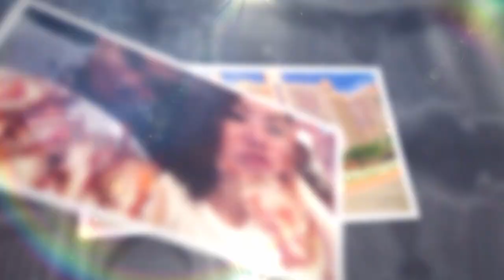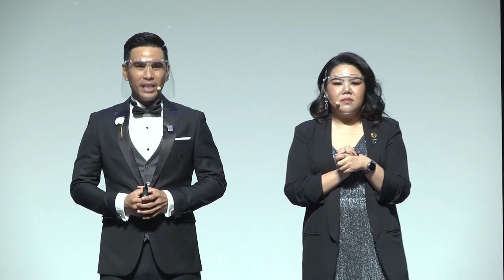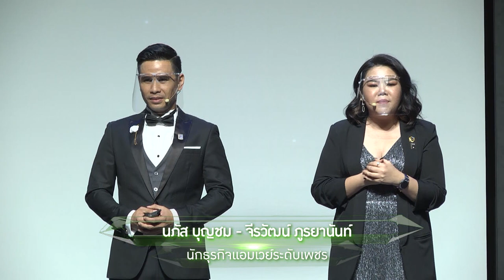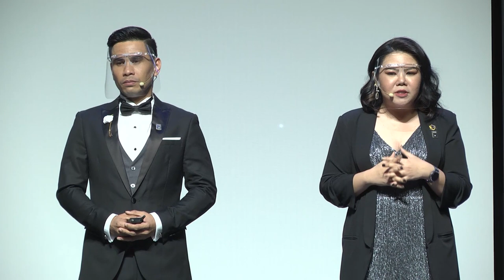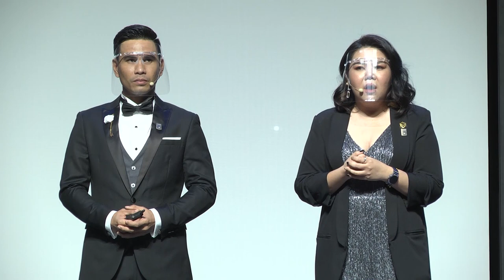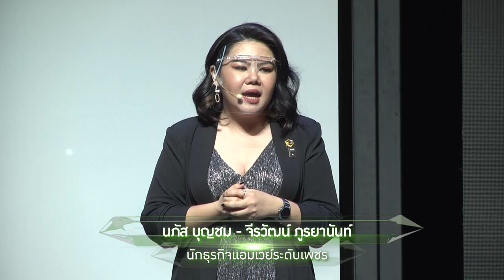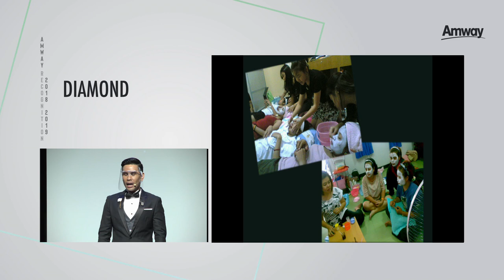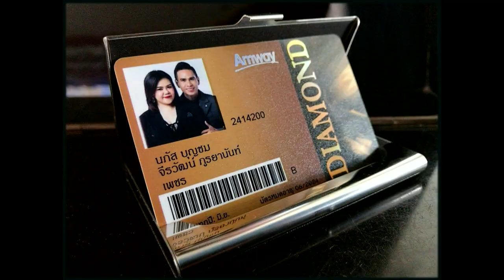พิธีมอบเข็มเกียรติคุณนักธุรกิจแอมเวย์ระดับเพชร คุณนภัส บุญชม - คุณจีรวัฒน์ ภูรยานันท์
ร่วมรับฟังประสบการณ์ความสำเร็จในพิธีมอบเข็มเกียรติคุณนักธุรกิจแอมเวย์ระดับเพชร
คุณนภัส บุญชม - คุณจีรวัฒน์ ภูรยานันท์